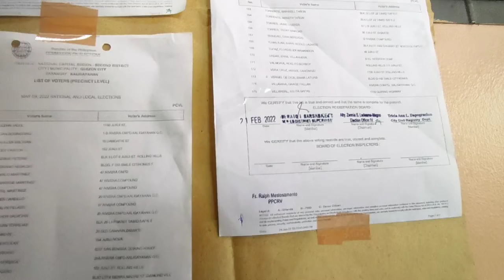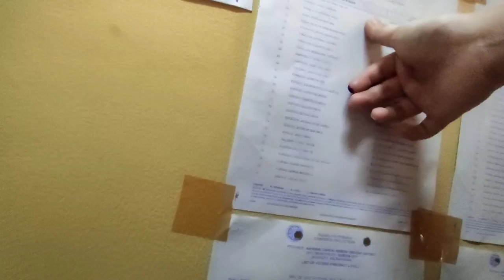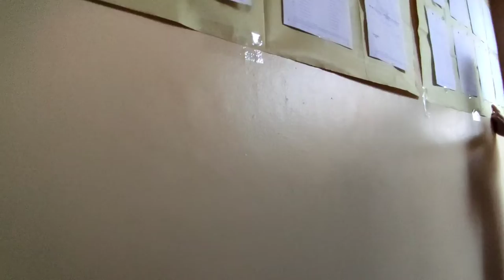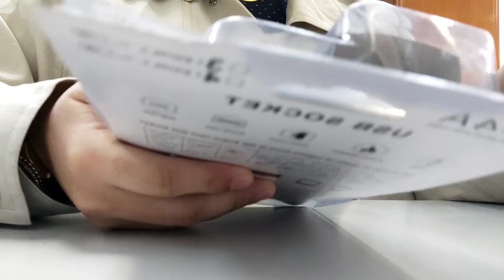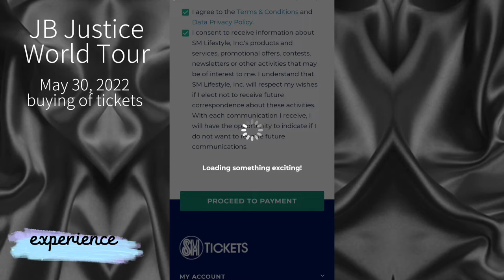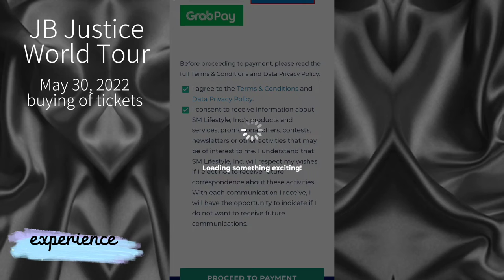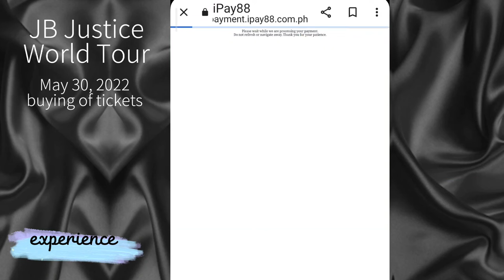MOAxIKEA+Voting+Unwrapping+Tickets of JB Justice World Tour 2022.May Life Update/Lj Lautrizo